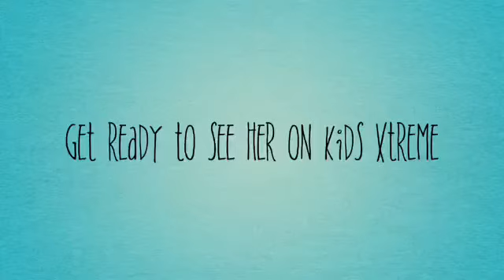Welcome Alivia to KidsXtreme!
Alivia joins the KidXtreme crew!